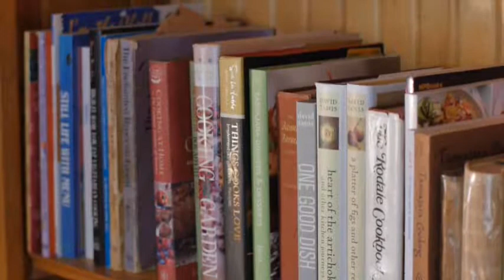Thanks for This Home - Rev. Meg Riley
Rev. Meg reflects on coming to love her house, and cultivating gratitude. Part of the CLF worship service on November 23, 2014.